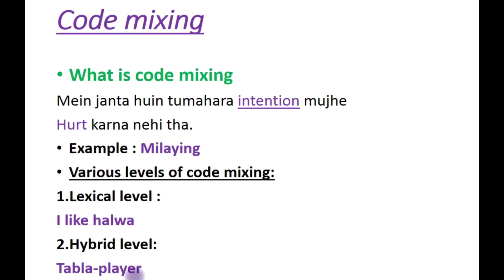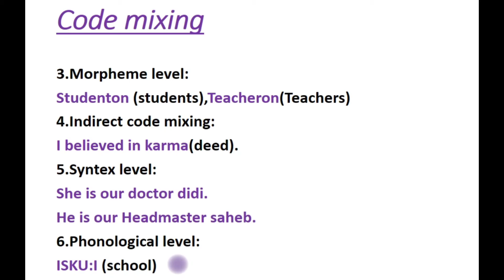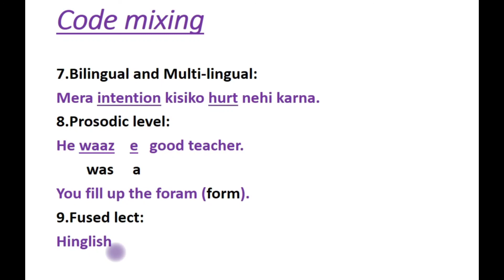Code mixing Aspect of English Language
code mixing  aspect of english language in bengali version

About this video:
This is Ardent English Reader  channel.code mixing of aspect of english language is discussed here in Bengali version.It is a kind of grammatical term. It is also a part os socio-linguistics.Here code mixing is described with examples.

Queries solved:
1.What is Code-Mixing
2.Explanation with exapmples.

Ardent English Reader # Code mixing of Aspect of English Language
nsou # IGNOU TGT ,PGT ,LT GRADE, KV # Aspect of English Language